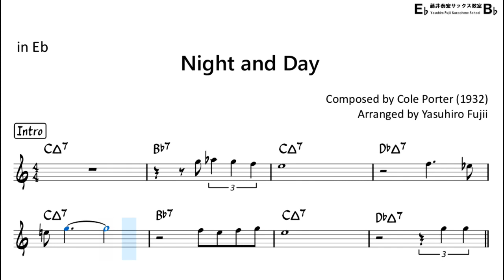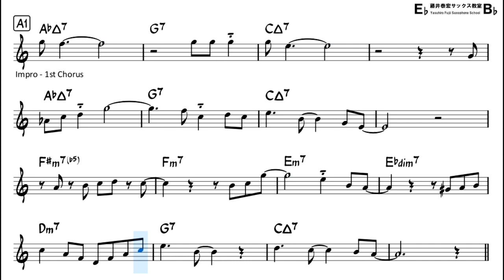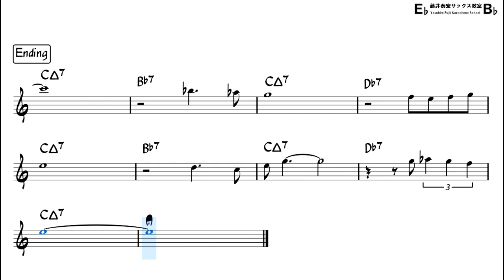Night and Day - Backing Track for Alto Sax